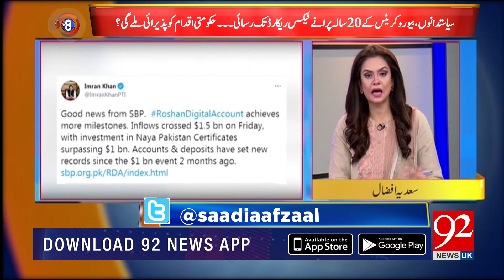92 At 8 with Saadia Afzaal | 27 June 2021 | Attaullah Tarar | 92NewsUK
92 At 8 with Saadia Afzaal | 27 June 2021 | Attaullah Tarar | 92NewsUK